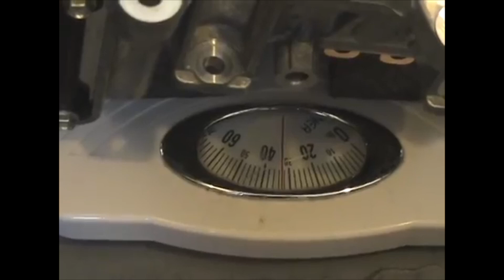ผ่าเครื่องยนต์ไฟฟ้า Nissan Leaf 2013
ผ่าเครื่องไฟฟ้า Nissan Leaf ปี 2013 เป็นคลิปของต่างประเทศ